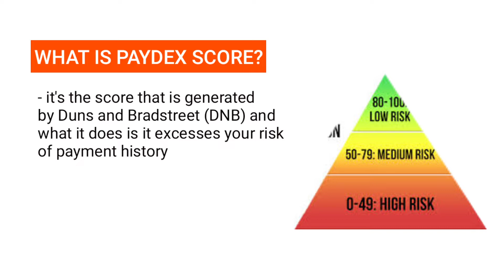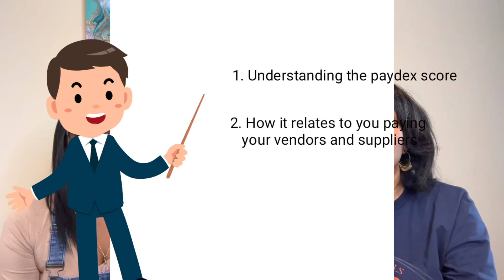Paydex Score: Everything You Need To Know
Let's say you're a small business owner looking to get financing from a financial institution or work with vendors and service providers. If you want the best rates, a Paydex score is a crucial piece of the puzzle. It indicates your financial health and is a good indicator of your reliability.

Find out what it is and why it matters for your business!

💰💰💰Become a Host and Earn with us!

ABOUT RENO GIRLS

If you have a passion for entrepreneurship and business development or if you want a profitable business like Airbnb in a short period of time, we Reno Girls are waiting to offer You assistance!

Our corporate background consists of managing day to day operational activities of multiple business units, overseeing staffing, allocated and coordinated resources while handling personnel issues. Now we are riding the small business owner wave :)

Please note: What works for one or some, may not work for all. The contents on this site, book, and digital information are for informational and entertainment purposes only and does not constitute financial, accounting, or legal advice.  We can’t promise that the information shared on our posts is appropriate for you or anyone else. By using this material you agree to hold Renogirls, LLC harmless from any ramifications, financial or otherwise, that occur to you as a result of acting on information found in this material.